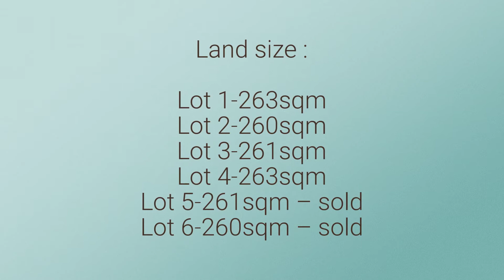IdealRealtyWA: Unit 1-4, 35-37 Valentine Avenue, Dianella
Unit 1-4, 35-37 Valentine Avenue, Dianella